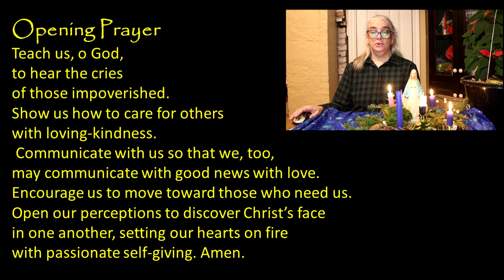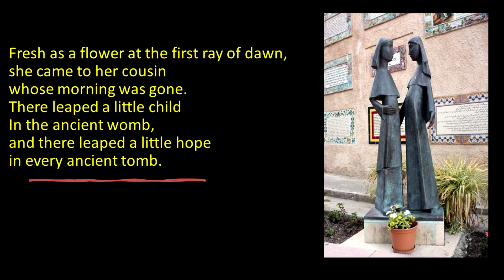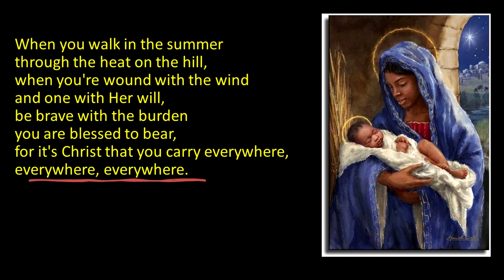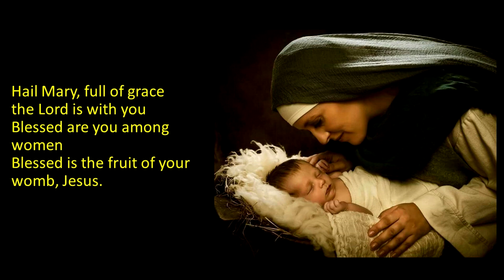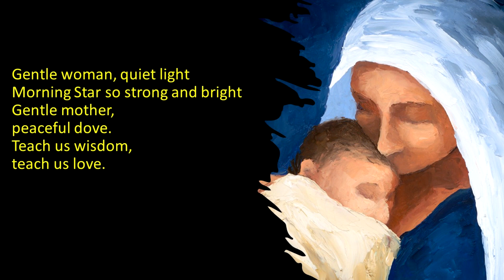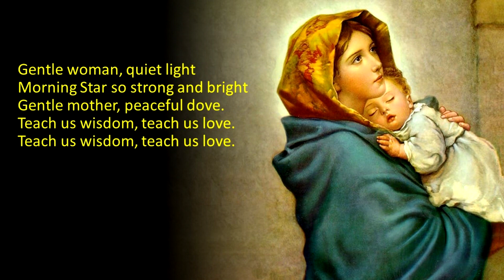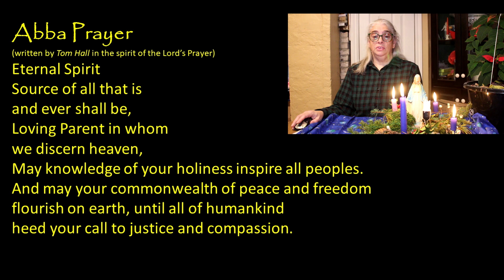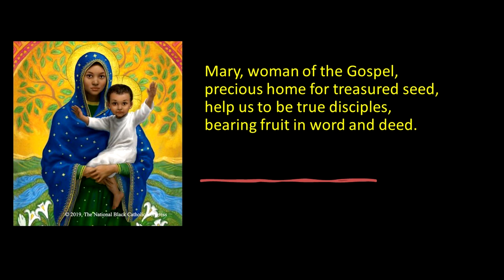December 23/24, 2023 A4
My name is Susan Sheppard and I am a Designated Lay Minister in the United Church of Canada serving the Pastoral Charge of Bell Island-Portugal Cove in Newfoundland and Labrador.

In March of 2020, I was thrown unexpectedly into the world of online church, and have been learning ever since how to create, record, and edit Progressive Christian services for the Communities of Faith I serve and others who have joined us.